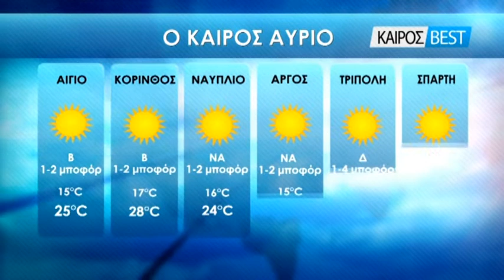18-10-2019 ΚΕΝΤΡΙΚΟ ΔΕΛΤΙΟ ΕΙΔΗΣΕΩΝ